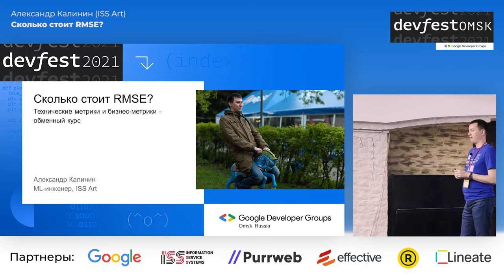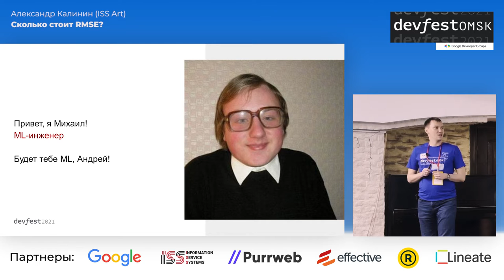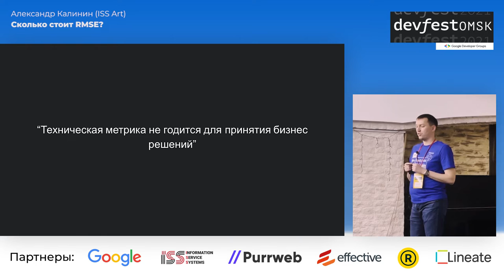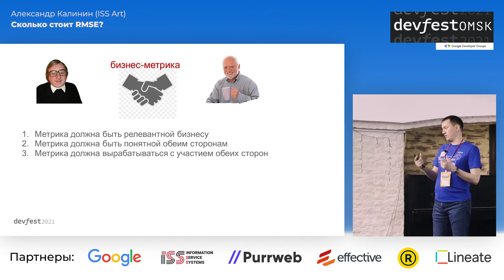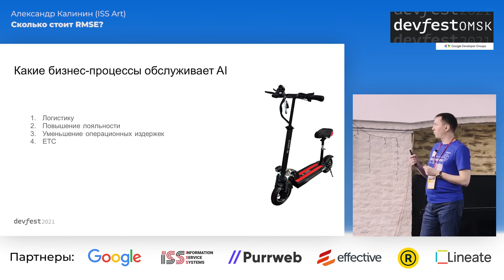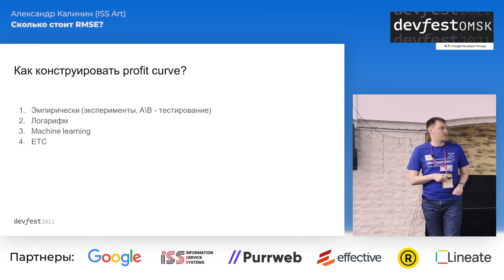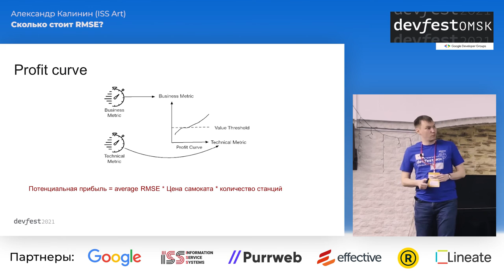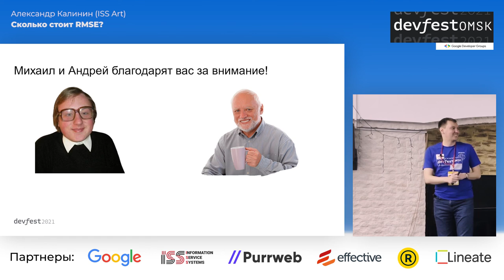Сколько стоит RMSE? / Александр Калинин (ISS ART)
Как производительность ваших моделей влияет на бизнес-метрики? Сколько денег принесет уменьшение RMSE на один пункт? Как заказчику и разработчику найти “обменный курс”, который конвертирует рост производительности в деньги. Об этом и поговорим.

23-24 октября, Омск